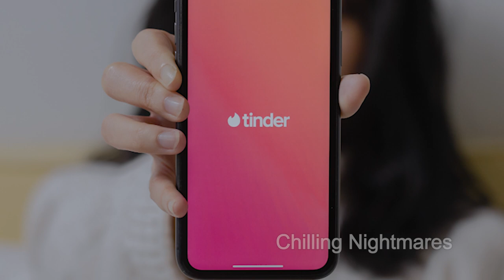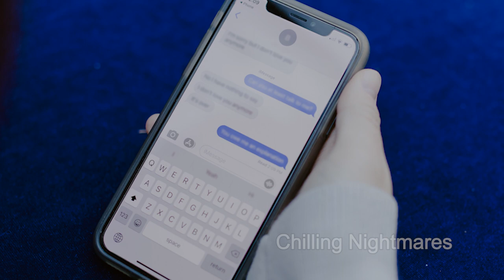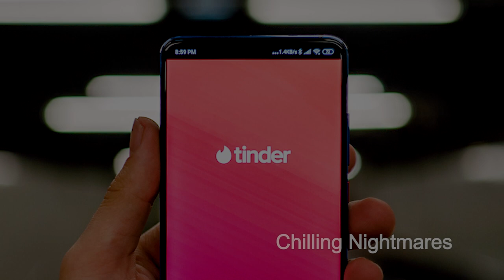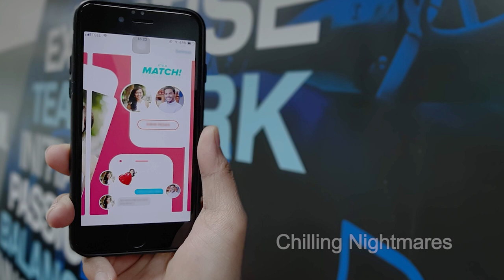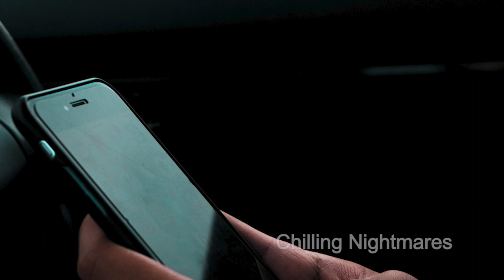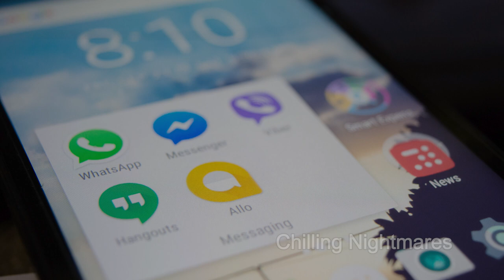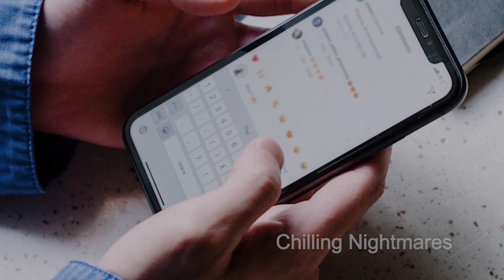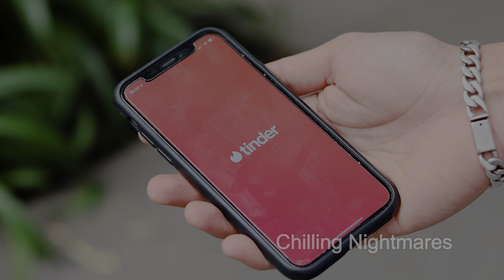4 TRUE Scary Stories Tinder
Chilling Nightmares
Description: 4 TRUE Scary Stories Tinder

Blood-curtailing screams in the night bring shivers in your sleep, raising the hair on your neck and the pounding of your heart as you race to breathe. The next scream your own from a voiceless throat to dry for a sound to cry for help. Are you prepared for Chilling Nightmares and shivers in your body? Here are tales of 4 TRUE Scary Stories Tinder that will fill you with fear! Fear that will crush the fragile security of your own home. Your mind will race in panic and all peace of mind moments before evaporating in the grip of fear and terror of the dark. These stories are so unnerving will creep you out, sending chills of spooky horror to disturb your sleep. This video will, in an instant, crumble your sense of security. The line between reality and what is just your own imagination will blur. You will forever fear the dark and all that lurks cloaked in the moon's shadows. The terrifying recounting of these stories will not be soon forgotten. Brace yourself, as these videos are creepy. They were retold as true, and maybe some are, and others just figments of imagination run wild in the cold of night; faceless creatures, unimaginable monsters, ghosts of wind, and bad actors of ruthless men shrouded in mystery.
Your worst nightmares come true; these stories will send chills that might be too much to handle.

These retellings are everything you have been afraid of in the night. Heart bounding, spine-tingling, hair on the arm standing upright creepy stories. After watching to the end these videos, you will want to hide, desperately wishing to get through the night unscared and unscathed by the unknown beneath the bed. You will fear the shadows cast by the moon and feel your life just held together by a thread, not knowing what is lurking in the night.
This selection of scary stories will deliver panic and paranoia beyond what your psyche can bear. The frights that they’ll induce may haunt your memories forever. There will be no place on earth that will give you a feeling of security and safety. They are spooky, creepy, and eerie enough to wreak your comfort zone. These scary stories are not for the weak of heart. They will have you double, and triple-checking door locks and window locks with drapes pulled tight every night after. If you are prepared for nerve-shattering horror that may linger and even change your life for good, welcome to these scary, Chilling Nightmares. But fair warning, if you want to sleep comfortably at night without dreadful nightmares that will scare you stiff with fright don’t ignore this warning. Watch only if you know that you will compromise your psyche. Watch only if you are very sure you can handle the terror and horror of creepy, scary stories.